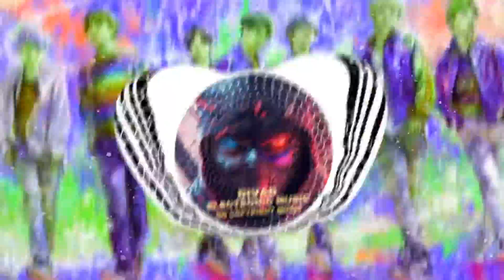BTS (방탄소년단) , Steve Aoki - The Truth Untold (Gidexen Remix) - Electronic Music - No Copyright Music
🎧 BTS (방탄소년단) , Steve Aoki - The Truth Untold (Gidexen Remix) - Electronic Music - No Copyright Music - Most Played Ever - Best Electronic Songs - NCS - Divad Electronic Music 🎧

Welcome to the Divad Electronic Music channel!

This video features a copyright-free electronic track, perfect for adding a special touch to your personal or commercial project.

Produced by talented independent artists, this music is just a sample of what you can find on our channel.

Explore our playlists to discover more tracks from various electronic music sub-genres, such as house, techno, trance, psy trance, EDM, chill, psy, pop, hip-hop, funk, top hits, minimal, drum 'n' bass, and lounge.

🎧 Divad Electronic Music 🎧